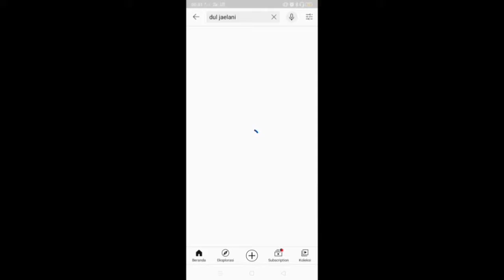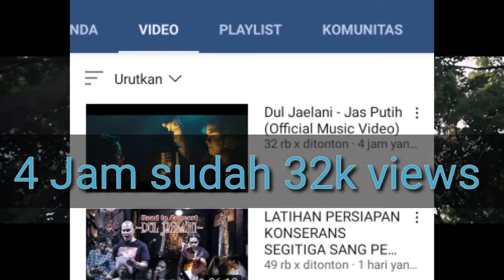Dul Jaelani rilis single baru, Jas Putih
video ini DulJaelani JasPutih sangat bagus klipnya